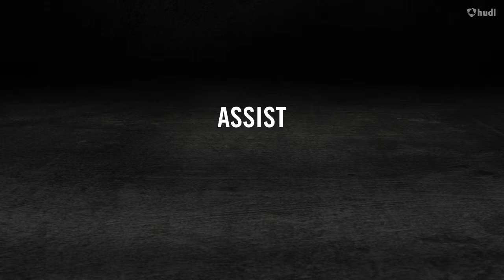Jawaun Newton Sophmore Highlights